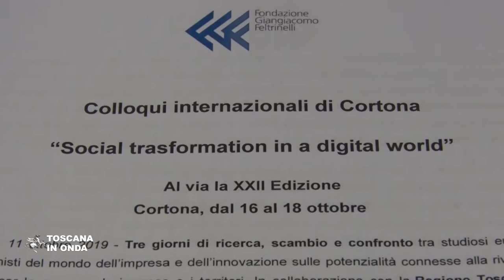I colloqui internazionali di Cortona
Dal 16 al 18 ottobre tre giorni di ricerca e confronto tra studiosi europei e mondo dell'impresa e dell'innovazione sulle potenzialità connesse alla rivoluzione digitale. La notizia